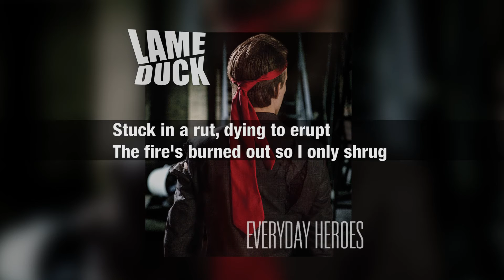Lame Duck - Middle-aged Ninja Turtle (lyric video)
From "Everyday Heroes" EP (2014)

Track listing:

1. Middle-aged Ninja Turtle
2. House of Mirrors
3. Fastlane of Love
4. Bona Fide Badass

Video by Irvikuva Films